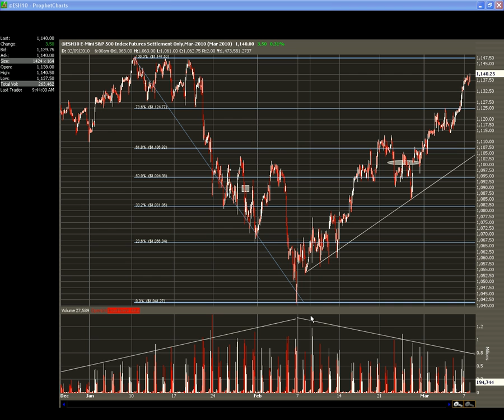After the opening HIghs last week ES up Net +2 for Last week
Did anything really happen?